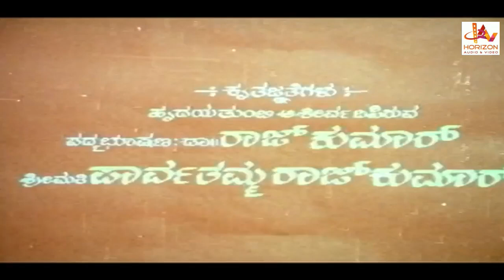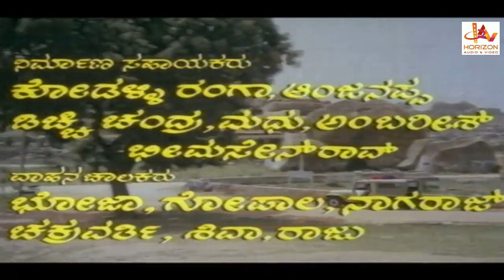Belli_Kalungura. New Action Movie | Kannada | Mass thriller | Super Hit | Full Movie HD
New Action Movie  | Kannada |  Mass thriller |
 Super Hit |  Full Movie  HD

Directed by K. V. Raju
Screenplay by Veerappa Maralavadi
Story by K. V. Raju
Produced by Sa.Ra.Govindu
Starring Sunil
Belli Kalungura
Malashri
Tara
Cinematography J.G. Krishna
Production
company
Thanu Chithra
Release date
10 January 1992
Running time 142 minutes
Country India
Language Kannada